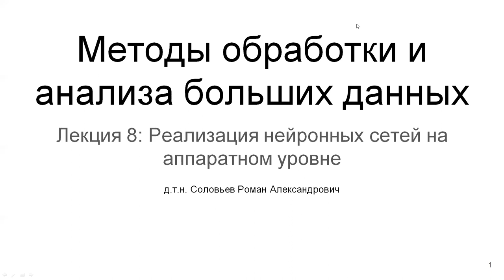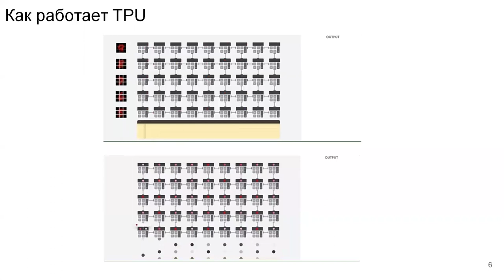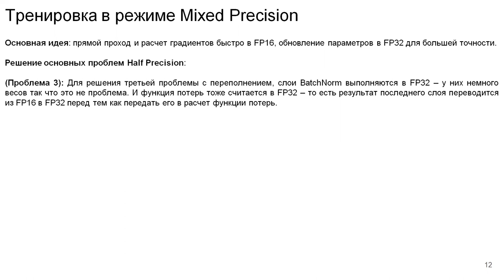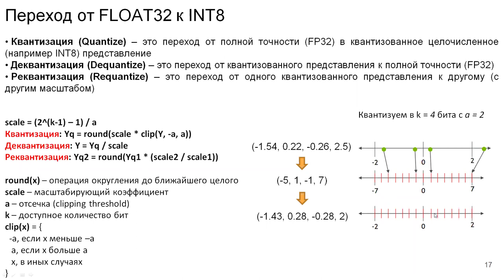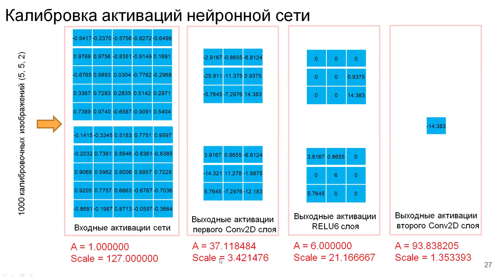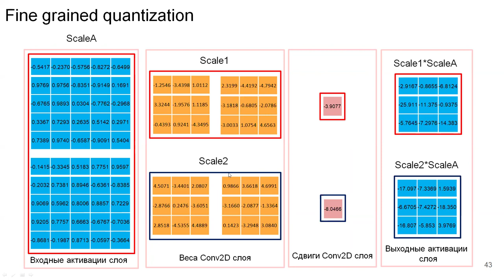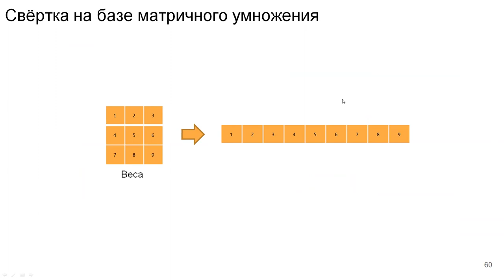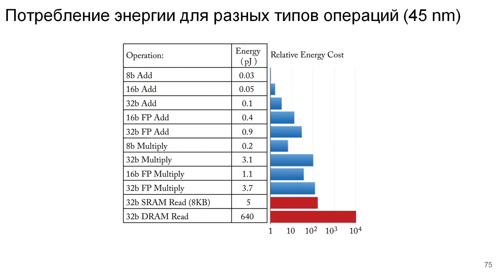МИЭТ | Лекция 8 | Реализация нейронных сетей на аппаратном уровне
Курс: Методы обработки и анализа больших данных